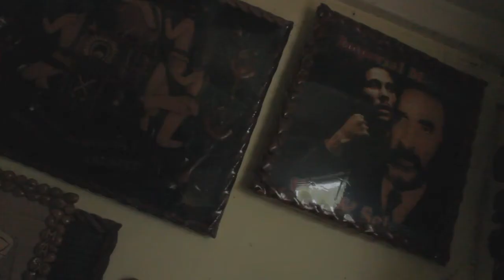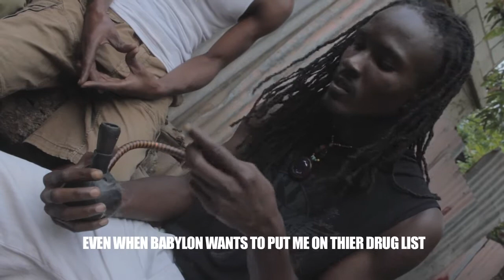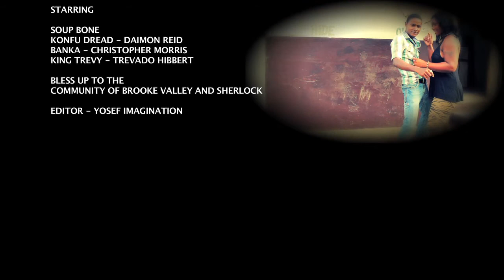SOUP BONE - LIFE AND POETRY - PART 3